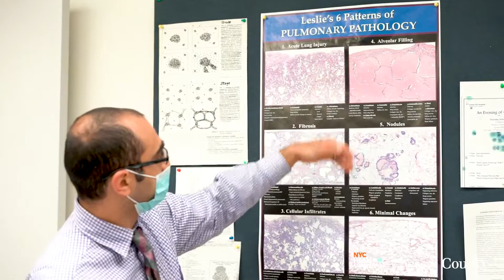Pathology | NYC Health + Hospitals/Kings County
NYC Health + Hospitals/Kings County Department of Pathology is a 24 hour/7 day a week clinical lab that works closely with all clinical departments to provide timely and accurate patient lab results. Our lab performs comprehensive testing in Chemistry, Hematology, Microbiology, Parasitology, Blood Banking, and Anatomic Pathology.
The lab is staffed by lab assistants, medical lab technologists, residents, and six attendings with subspecialty training in cytopathology, dermatopathology, neuropathology, hematopathology, and transfusion medicine.
Our attendings enjoy teaching and working closely with residents who are an integral part of our team. The residents perform a variety of procedures, including surgical specimen dissections, intraoperative frozen sections, and autopsies. Educational opportunities occur daily and include individual sign-out sessions with attendings, intradepartmental consensus case conference at the multi-headed microscope, and review of slide study sets. The pathology department actively participates in interdepartmental clinical case conferences to share our diagnostic findings with the clinical team.